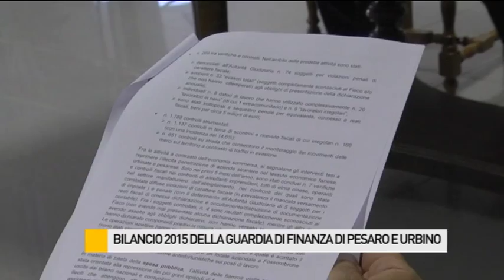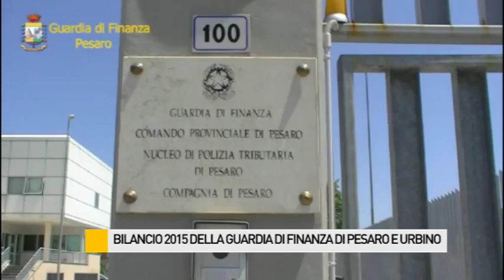Scoperti 33 'evasori totali' e 7 imprenditori cinesi che non pagavano le imposte